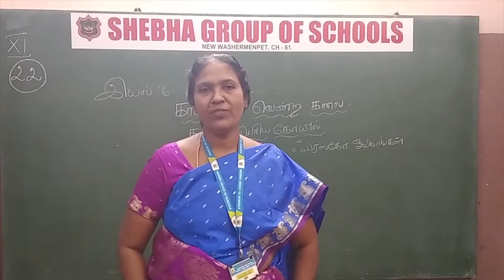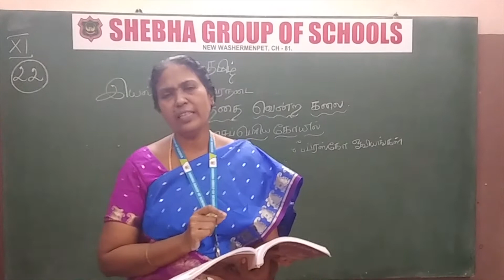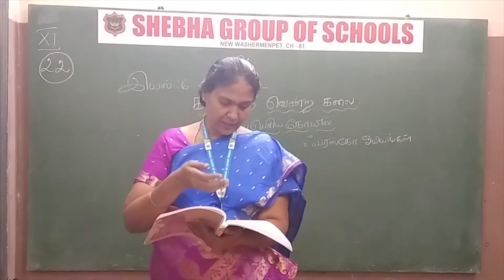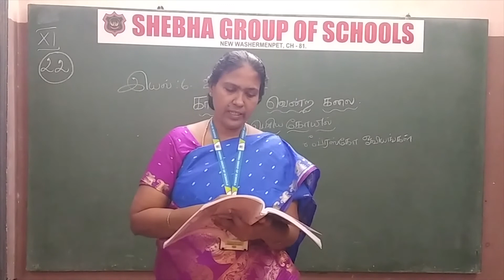11.01.2021 XI-STD TAMIL CL.22 இயல்.6 உரைநடை: காலத்தை வென்ற கலை (MRS.AMBIKA)